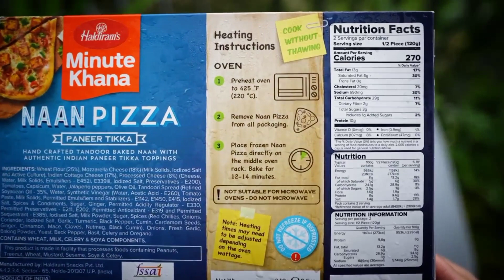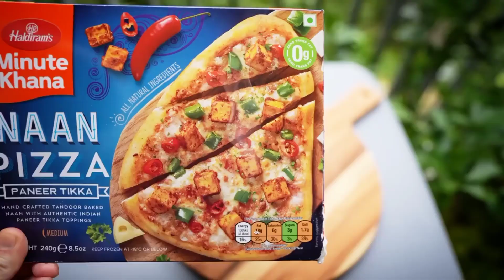Haldiram ka minute khana Naan 🫓 Pizza 🍕😋video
Haldiram naan pizza 🍕😋😋😋😋😋😋😋😋😋😋😋😋😋😋😋 😋😋😋🍕🍕🍕🍕🍕🍕🍕🍕🍕🍕 😋😋😋😋😋